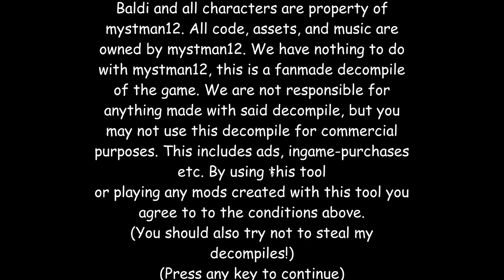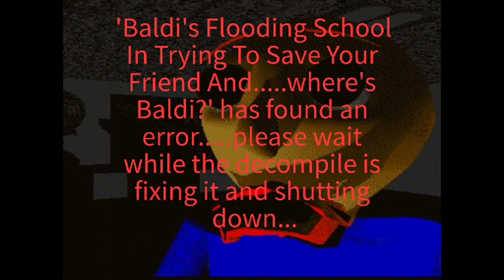Baldi's Flooding School Gamejolt Edition Update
Hello everyone, and welcome to today's video! In this video, I'm returning to baldi's flooding school, which had an update recently, and finally beating the mod!